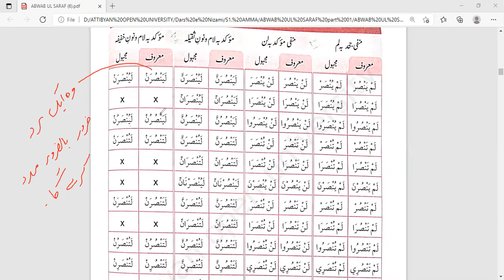Lesson 4 : Learn Abwab ul Sarf urdu ابواب الصرف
ابواب الصرف abwab ul sarf